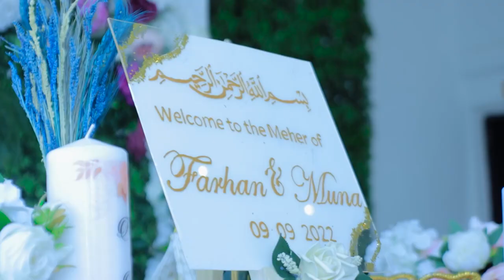AROOSKI UGU SHIDNA HARGEISA | FARXAN AND MUNA | HENNA PARTY - ENGAGEMENT - WEDDING NIGHT